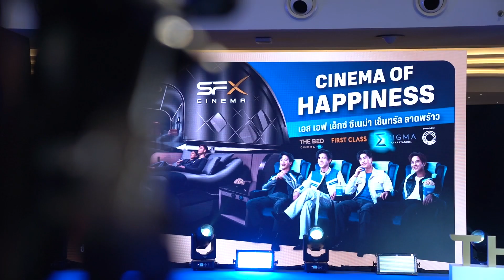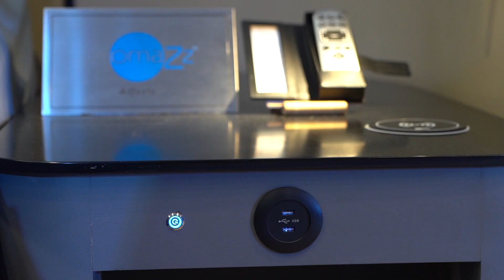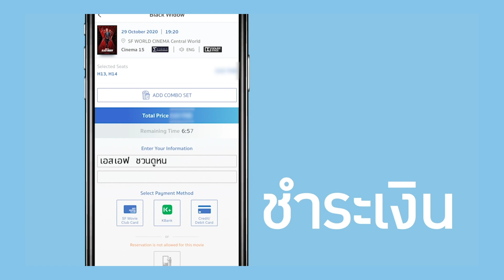Movie Guru 13 April 2024 Part .1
MovieGuru พบกับ FuriosaAMadMaxSaga มหากาพย์แมดแม็กซ์ และการกลับมาของ Beetlejuice แล้วมาร่วมใจฟูไปกับ Yolo ปิดท้ายกับบทสัมภาษณ์และเบื้องหลังการทำงานของ GodzillaxKongTheNewEmpire CivilWar และ

📌 มีหนังมากมายมาแนะนำกันเพื่อช่วยให้คุณดูหนังเก่งขึ้นในรายการ Movie Guru ทุกวันเสาร์ เวลา 23:30 น.ทางช่อง

ติดตามชมรายการ Movie Guru ได้ทุกวันอาทิตย์ เวลา 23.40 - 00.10 น. ทางช่อง GMM 25